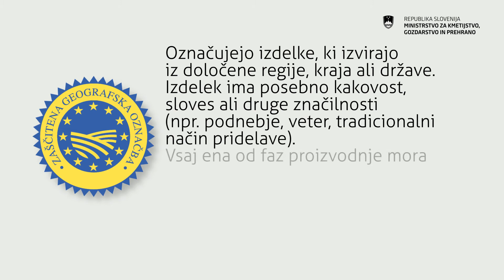Sheme kakovosti, ki označujejo zaščitene kmetijske izdelke in živila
Zaščitena označba potekla, Zaščitena geografska označba in Zajamčena tradicionalna posebnost so sheme kakovosti, ki označujejo posebne lastnosti izdelkov, katerim certifikat podeljuje neodvisna kontrolna organizacija.

Naša super hrana.
Ministrstvo za kmetijstvo, gozdarstvo in prehrano.